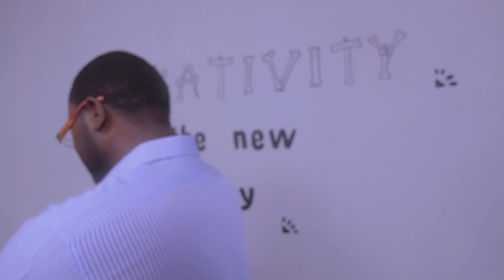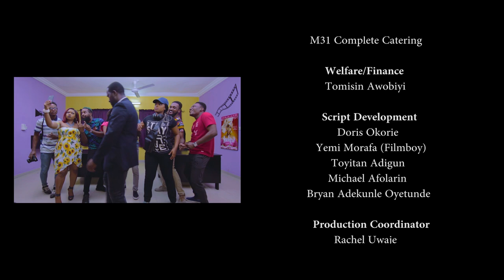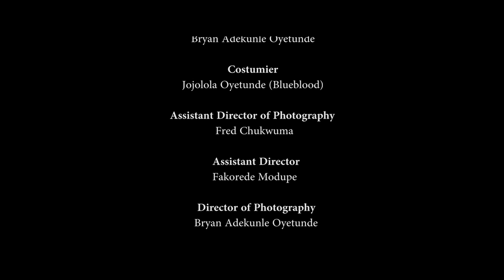My Film School Episode 13- Jola Chills, Gbemi Akinlade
This Episode... The Dream of Filmmaking

A short format slow-burn series, where we follow the journey of a quirky bunch of 8 young creatives who seek to fulfill their dreams to become filmmakers, at a struggling film school, somewhere in Lagos.

Main Cast:
Temi Fosudo
Gbemi Akinlade
Juliana Olayode
Tosin Ibitoye
Jola Chills
Doris Okorie
Kalu George
Yinka Suara
and LordTanner

Guest Appearances by:
Deyemi Okalawon
SLK
Mike Afolarin
Nodash
Deola Osunkojo
Etinosa Idemudia
Ashionye
Jay Franklyn

© A LordTanner Studios Original Production.

New Episode @ 3pm every Thursday